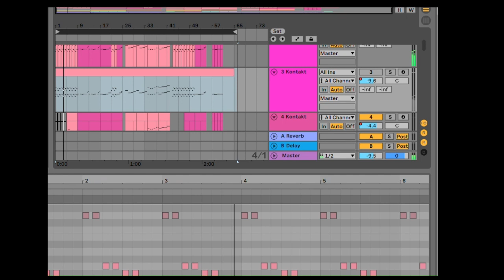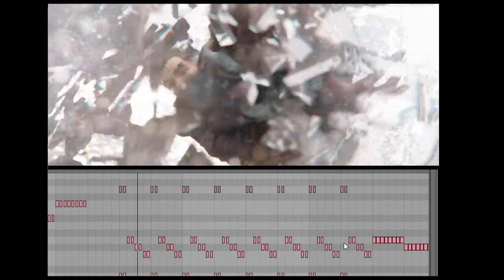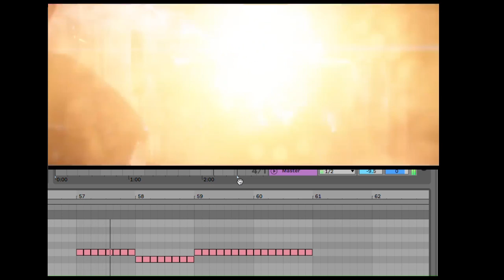Doctor Strange - Curse of the Evil Eye [Concept Theme Music]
just a fan theme song i made using ai and my own 22 layers of added melodies and instruments